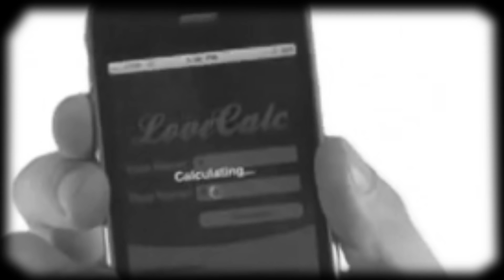Eating Only ONE Color of Food for 24 Hours! (Rainbow Food Challenge)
LAST TO STOP EATING WINS

After Chad Wild Clay made "Ways to SNEAK into an ABANDONED MOVIE THEATER for 24 HOURS of Funny Situations with Spy NInjas", Vy Qwaint created "WEIRD CREATURE DELIVERING PACKAGES at 3AM CAUGHT ON CAMERA! UNBELIEVABLE!", Daniel Gizmo uploaded "EXTREME HIDE and SEEK at 3AM - I Challenged SPY NINJAS to the Ultimate Game", and Melvin PZ9 filmed "MY FIRST GAMING VIDEO! Roblox Bee Swarm Simulator But Loser Must Dance Like a Bee with Honey Shoes", Spy Ninjas take on an epic challenge of eating ONE COLOR for 24 HOURS! The Winner gets to brag for another week, while the losers have to paint their faces! Who will survive? Who will last the longest? Can Chad survive on RED food alone? Can Daniel win by eating only BLUE items? Does Vy have it the hardest with PINK?! Is YELLOW the easiest color for Regina? Or does Melvin get crowned the champion of GREEN?  Next, the Spy Ninjas play the Cheap vs Expensive food challenge and it gets gross! The Spy Ninjas combine each of their colors to make the most epic gross drink on the planet! After the challenges, the Spy Ninjas receive a very scary present at their doorstep. What's inside was a hidden message. Can they decode it? Is it from that mysterious dog?